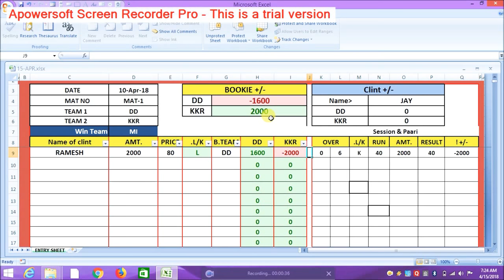Online Cricket Satta Kaise Khele | Cricket Result With Profitable||A Very Unique Satta Channel | चाल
If you love sports, try out India's first live sports predictions game and win REAL money.Here's ₹ 20 for you to enter a contest - just download the app using this or use my referral code ROH3447

This video only use for education and fun
I am  not Joing and playing stata
This is fun onliy
bhajibast
dhoni
akeshVani
youtabe
And satta matka no
satta matka trick,sattanumber nikalne ka tarika,faridabad,gaziyabad,gali,desawer,satta number jane,1000% profit trick

Online

Satta

Kaise

Khele

Betting

Tips

2018

In

Hindi

Online cricket satta kaise khele | cricket betting tips 218 in hindi

Cricket betting tips in hindi

Cricket betting

Online satta kaise khele

Online satta app

Online satta kaise lagaye

Satta in ipl

Ipl 2018

Ipl satta

Ipl betting

Satta bhav

Cricket satta news

Cricket satta jitne ka mantra

Cricket satta mantra

Cricket satta khelne ka tarika

Satta trick

Satta jitne ka

Satta jitne ka totka

Satta xpartipl betting tips 2018

Ipl session tips

Cricket lagai khai

How to play betting in cricket

Khai lagi ipl beating

Betting cricket knowledge ipl

Khai lagai ti in hindi

How to khai lagai in ipl

Ipl satta tips in hindi

Lagai khai ipl

Cricket session tips in hindi

Ipl pr satta kese lgaye

Lagai khai kese karen

Khai lagai ipl

Cricket khai lagai kya hai

Ipl winning betting tips

Ipl khai lagai

Match sessionipl में सट्टा कैसे लगाते हैं

Ipl में सट्टा खेलने का नया तरीकाnipl में सट्टा कैसे लगाते हैं

T20 match

Cricket betting tips

Cricket batting

Ipl

Cbtf.in

Ali

Jahanzaib

Selfie maine leli

Ipl bookies

Ipl bookies news

Ipl bookies tips

Ipl

Cricket scam

Ipl scam

Ipl betting scam

Ipl 2018 funny

Ipl का सट्टा

Ipl ka sattaok ipl में सट्टा कैसे लगाएं

Ipl predictions

Pak

Cbtf

Csk

Ipl tips

Ipl auction

Cricket news

Kkr captain

Ipl 2018 captains

All team captains

Captains

Rcb

Ipl 2018 teams players

Performance

All captains
Ipl all time records

Ipl betting 2018

Aj vines

Free cricket betting tips

Ipl cbt tips

Today

Ipl ka sattaअगर आप ipl में सट्टा लगाते हो तो यह वीडियो आपके लिए है 27 मार्च 2018

Ipl 2017

Bookies

Today ipl 2018

Ipl satta market

Cricket raja

Session tipscricket batting u0026 क्रिकेट सट्टा खेलने का नया तरीका

Status

Today match

Cricket batting tips 2018

Session fixingok ipl में सट्टा कैसे लगाएं

Todaycricket

Indian cricket

Online cricket betting tips

Cricket bookies tips

Cricket satta tips

Cricket prediction

Live match ilp

Dreem 11

Ipl team

Live match

Circket live

How to cricket betting

Match fixing ipl 2019

Csk 2019

￰सट्टा खेलने वाले इस विडिओ को जरूर देखें 100% life changing video

Cricket rajaअगर आप ipl में सट्टा लगाते हो session खेलते हैं तो यह वीडियो आपके लिए है

Dream11

Match predictions

Biggest price in auction

Sold players in ipl

Ipl auction top buys

Vivo ipl 2018 all players auction price and player sold by team

Ipl 2018 all team squadcricket live line app

Make money in ipl

Cricket live score app

Best app for ipl 2018

Ipl 2018 live scoresmartmoney

ऑनलाइन क्रिकेट मैच | ऑनलाइन क्रिकेट सट्टेबाजी ऐप | online cricket betting sites in indian rupees

Online cricket betting sites in indian rupees

क्रिकेट मैच से पैसा कमाए

Play cricket and win money india's largest online cricket betting sites

Online cricket betting apps

Online cricket betting app in india

Online cricket betting software

ऑनलाइन क्रिकेट बैटिंग

ऑनलाइन क्रिकेट

Money

Shashwatcorporation

ऑनलाइन क्रिकेट सट्टेबाजी ऐप

Smart money

Bloomberg tv indiacricket betting tips

Match fixer videos

Online betting in india

Online betting

Ipl videos

Amit cbtf

Vivo ipl2017

Session

T20

Cbtf.in

Cricket india

Fixed

Session tips cricket

T20 waiting

Session tips cricket batting

20 20 cricketindia

England

Usa

Betfair

Bet365

Odds

Bangladesh

Southafrica

Zimbabwe

Australia

Newzeland

Westindies

Srilanka

Uae

Sattacricket batting u0026 क्रिकेट सट्टा खेलने का नया तरीका

Session fixing
Selected Tags
EditCopy 00 T
Satta

Market

Satta market

Satta market kalyan

Satta market result

Satta market satta market

Satta market today

Satta market mumbai

Satta market result today

Satta market open

Satta market kalyan chart

Satta market bazar

Satta market tomorrow

Main mumbai satta market

Kalyan satta

Kalyan satta chart

Kalyan result

Kalyan satta trick

Kalyan single jodi